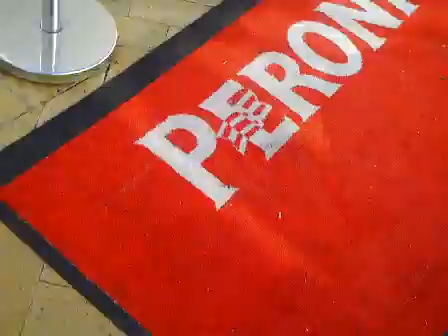KC SUNSHINE BAND LIVE CONCERT @ BLUE PETER HOTEL SPONSORED BY VERONI BEER FROM ITALY.